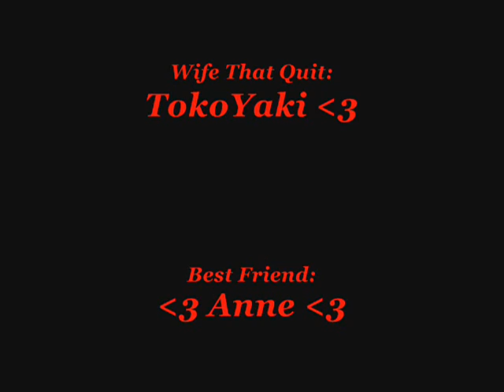xWolfzPathx - Journey to 130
This video contains all the good and bad times I've had, the guilds I've run across and the friends i have made. Most of all I'll always have a family in maple.

Add &fmt=18 at the end of the url to watch the vid with higher quality.

Please note that the videos I make are for pure entertainment only. I do not in any way take ownership of the music and sound effects used. The animation is done by me.

-xWolfzPathx